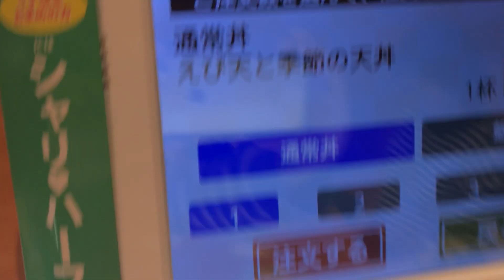【くら寿司】えび天丼にあるはずのえび天がないww写真と現物を比べてみた！